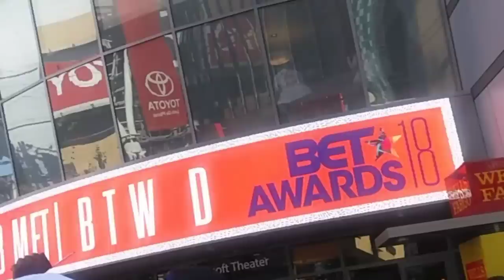BuzzZinOFF with Lutonya on the road BET Awards sponsored by Nissan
Name that celebrity